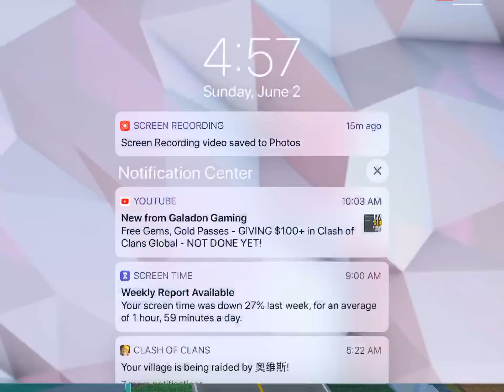Battle rolale pixel gun 3D